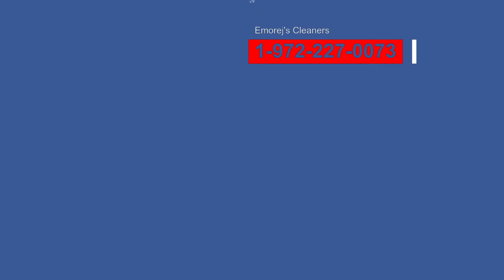Lancaster dry cleaners | Emorej's Cleaner Dry Cleaning Service in Lancaster TX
Dry Cleaners Lancaster Texas
Emorej's Cleaners
2286 W. Pleasant Run Rd. #106

Same Day Service Available in by 9 out by 5:30

We are a family owned and operated, environmentally safe dry cleaning company located in the heart of Lancaster TX on the corner of Houston School Rd and Pleasant Run.

Our Services

Dry Cleaning of Fine Garments

You will simply fall in love with our sweater cleaning, blocking, lint removal and snags repair. A must for fine sweaters and other woven fabrics!
Expert gentle cleaning of silk and other delicate garments is our specialty.
Beaded gowns - not a problem! We will hand clean all your special items for best quality spot removal.

Shirt Laundry

Good old fashioned hand finished shirts really make the difference. Try it once and you won't go anywhere else to launder your shirts!

Households & Flatware

Table cloths, blankets and comforters, sheets and duvets are washed or dry cleaned and returned to you cleaned and freshly pressed. If you haven't tried our ironed sheets and pillowcases you must treat yourself at least once. You will never sleep on sheets that aren't pressed by us again!
Bring your pillows as well.

Highly Skilled Tailoring & Alterations

Our professional tailor can handle any repairs your garments may need. Simple seam repair and hems, as well as original hems and jacket alterations - no job is too small. We'll give you quality work at reasonable rates.
Fluff & Fold

A simple washing and folding of your clothes is sometimes not so simple when you are constantly busy. Washed and smelling fresh, folded and wrapped in a neat paper package - let us do it for you!
Weaving (French & Block)

Your cashmeres or wools or other prized garments have a moth hole or a tear, or the pants have a nasty tear... No problem, French weaving and blocking will take care of that. Threads are carefully color matched and weaved into the damaged garment with amazing results. Bring it in for inspection!

Shoe and Handbag Repair & Cleaning

From a simple shoe shine and a belt repair to dyeing and repairing purses and luggage - we will keep your accessories looking and feeling new.
Leather & Suede

We clean suede and leather garments for some of the top retailers in the Beverly Hills area. If they trust us, so can you!

Dry cleaners Lancaster TX
Lancaster dry cleaners
laundry service Lancaster TX
comforter cleaning service Lancaster TX
drapery cleaning service Lancaster TX